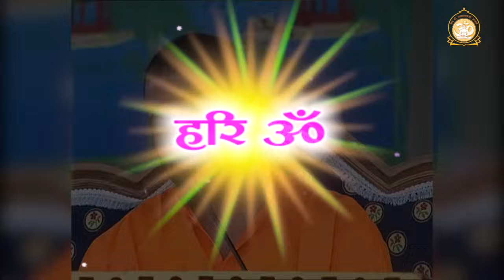घर में रहकर गुरु और भगवान की भक्ति बढ़ानी क्या संभव है ? | HD | Shri Sureshanandji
Bhajan - Aakash ganga me jab tak sitare rahe...
Ye Prem sada Bharpoor rahe..